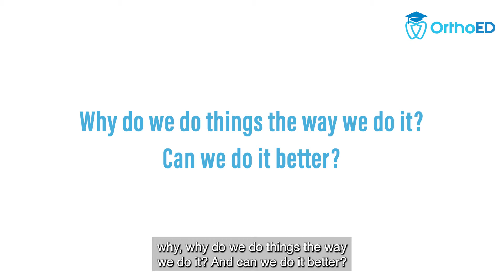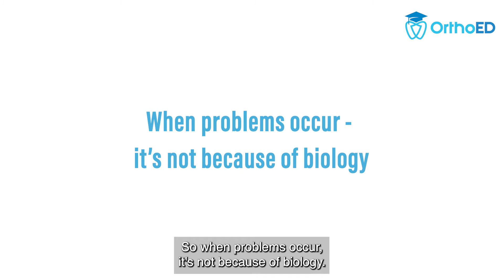Mythbusting Orthodontics – From The Mythbusting Orthodontist